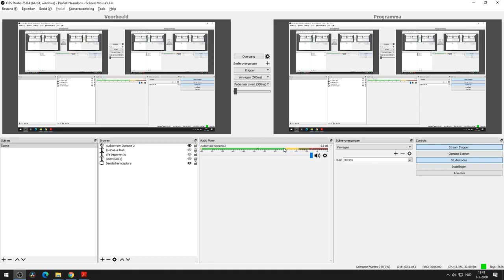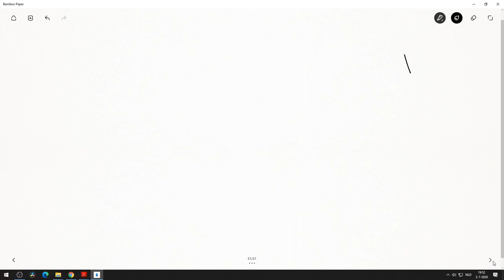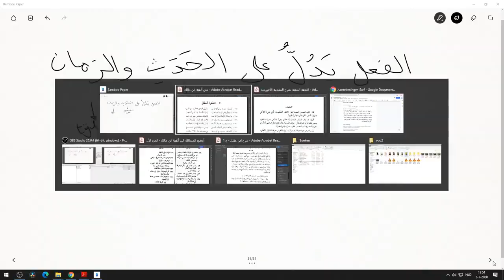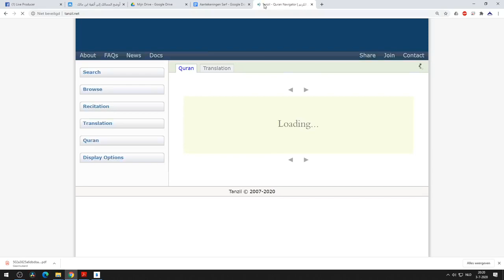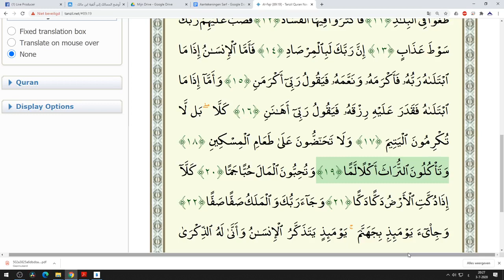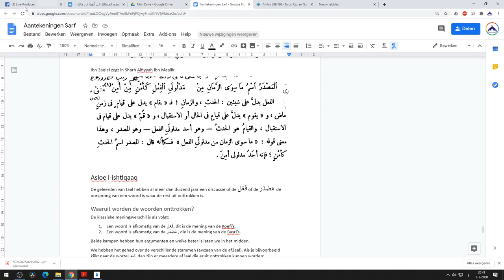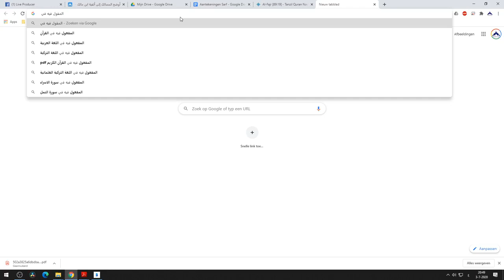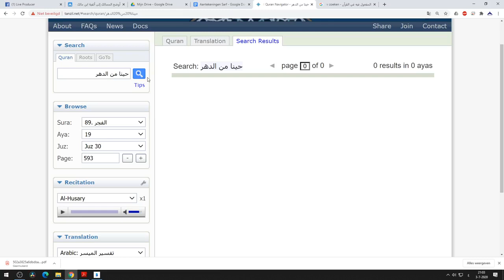Arabische grammatica les 32